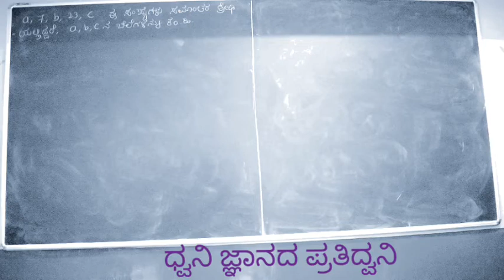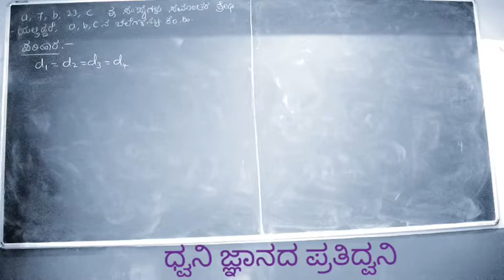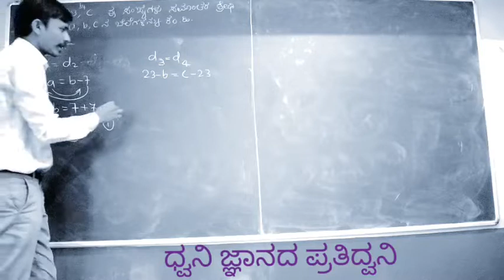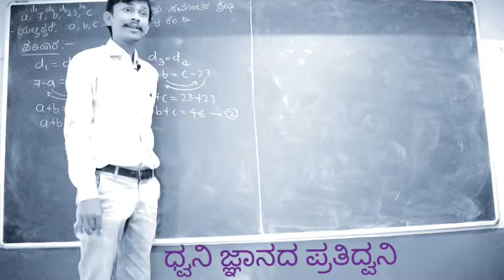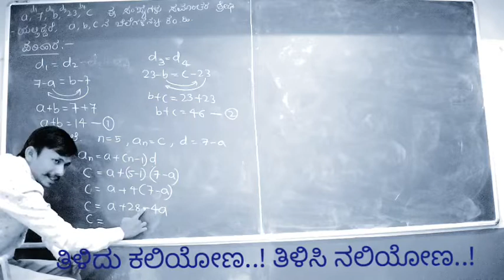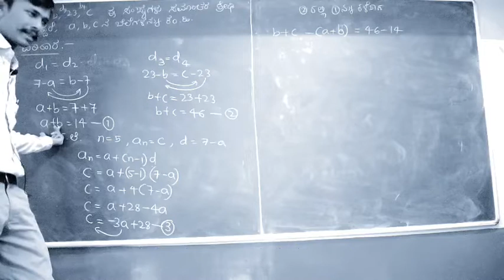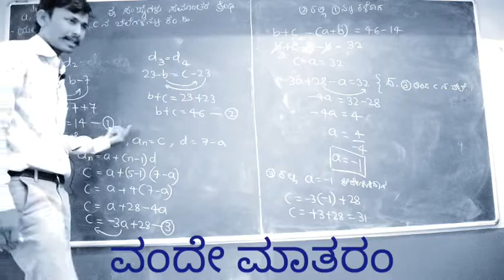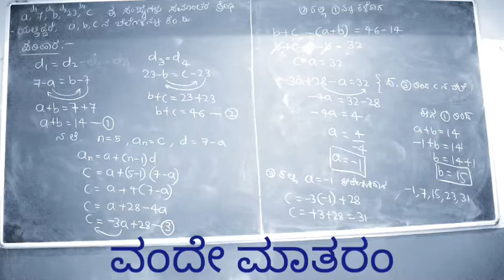ಸಮಾಂತರ ಶ್ರೇಡಿಗಳು ಅಪ್ಲೈಡ್ ಪ್ರಶ್ನೆ 6||APPLIED QUESTIONS ON ARITHMETIC PROGRESSION Q6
ವಾರ್ಷಿಕ ಪರೀಕ್ಷಾ ದೃಷ್ಟಿಯಿಂದ ಪ್ರಮುಖ ಪ್ರಶ್ನೋತ್ತರ ಸರಣಿ